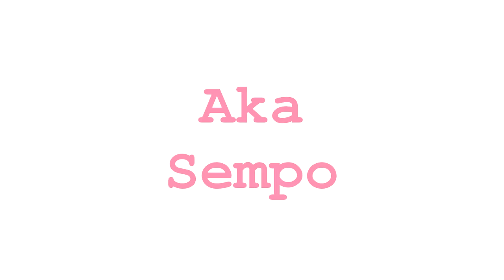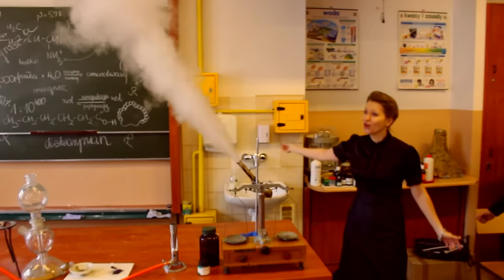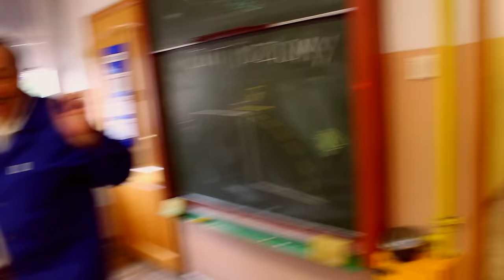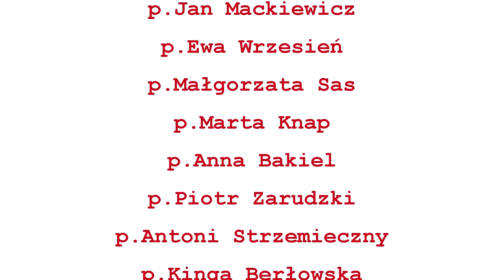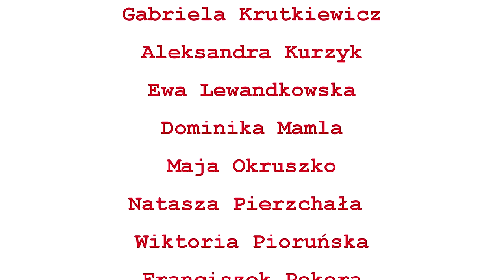LipDub Sempo | XVI LO z oddziałami dwujęzycznymi im S. Sempołowskiej w Warszawie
Jeśli film nie działa na urządzeniu mobilnym przez aplikację, prosimy o spróbowanie ponownie przez przeglądarkę internetową.

LipDub XVI LO Ogólnokształcącego z oddziałami dwujęzycznymi im S. Sempołowskiej
Warszawa 2017

Muzyka:
Glen Miller "In the mood"
Chubby Checker "Let's Twist Again"
Madonna "Material girl"
Oasis "Wonderwall"
Taylor Swift "Shake it off"
Rae Sremmurd "Black Beatles"
Stromae "Alors on danse"
Flitz and the Tantrums "The Walker"